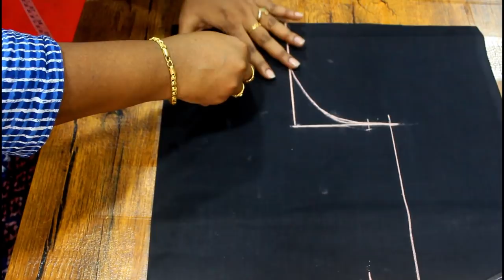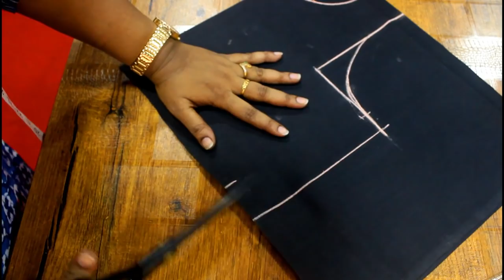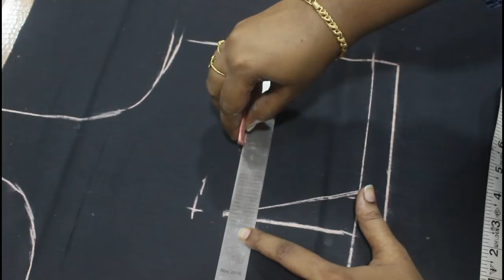Boat Neck Cutting & Stitching Nayanthara Style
From this video you can learn how to make Nayanthara inspired boat neck blouse cutting and  stitching  in simple  and easy method.